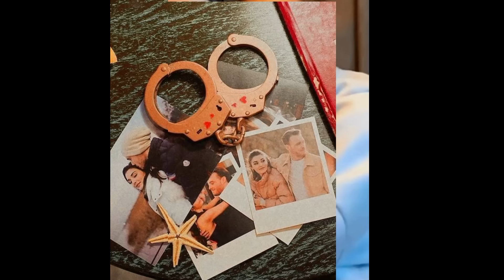¡Conmocionante confesión de Kerem Bürsin!¿Qué pasó entre él y su coprotagonista?